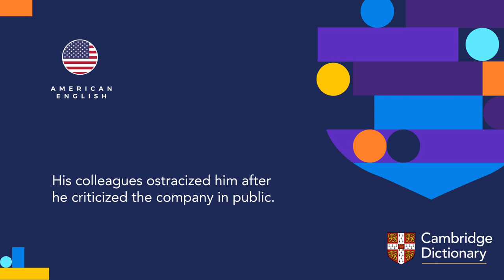How to pronounce ostracize | British English and American English pronunciation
Learn how to pronounce "ostracize" in British English and American English. Hear the pronunciation of the word on its own and in example sentences.

Look up the meaning of “ostracize” and thousands of other words and pronunciations for free in the Cambridge Dictionary

Cambridge Dictionary is the world's most popular online dictionary and grammar resource for learners of English